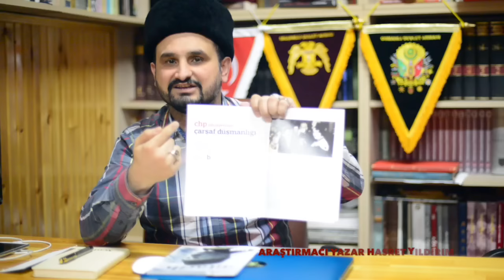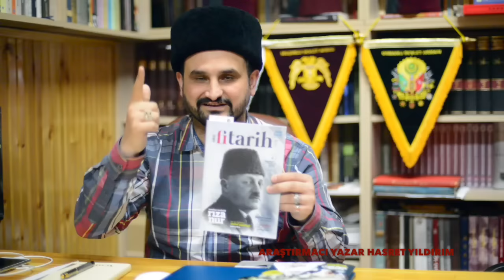Fitarih Dergisi Dr.Rıza Nur Vedad Uşaklıgil Açıklama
fitarih dergisi ile alâkalı kısa tanıtım videosunda; birinci ve ikinci sayıda yazdığımız araştırma yazılarının muhtevası hakkında bilgi...

1.Sayı: Vedad Uşaklıgil
2.Sayı: Chp Zihniyetinin Çarşaf Düşmanlığı